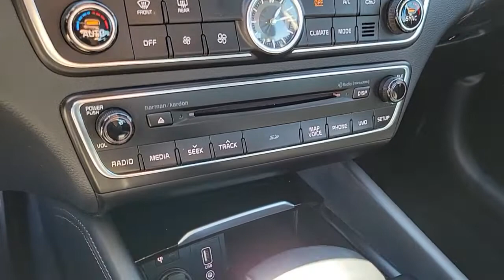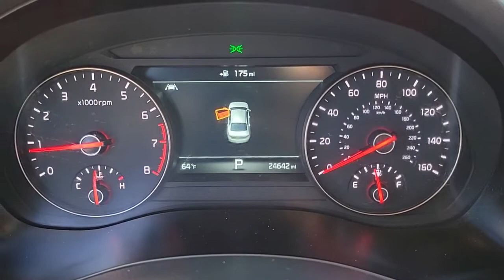2017 KIA CADENZA Henderson, Las Vegas, Bullhead City, Centennial, St George, NV PK093123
BLUE Used 2017 KIA CADENZA available in Henderson, Nevada at Towbin Kia. Servicing the Las Vegas, Bullhead City, Centennial, St George, NV area.
2017 KIA CADENZA TECHNOLOGY SEDAN - Stock#: PK093123 - VIN#: KNALC4J18H5093123

Towbin Kia
260 N Gibson Rd

Towbin Kia has hundreds of quality used vehicles to choose from. From our Certified Pre Owned Kia models to other manufacturers cars, trucks and suvs. We are a Premier Dealership in the Valley Auto Mall in Henderson.brbr2017 Kia Cadenza TechnologybrbrbrLoaded, Managers Special, 19'' Alloy Wheels, harman/kardon Speakers, Navigation System.brbrBlue FWD 8-Speed Automatic 3.3L V6 DGIbrbrbrClean CARFAX. Awards:br  * 2017 KBB.com 10 Most Awarded BrandsbrbrShop Local. Buy Online. Be Safe. Drive Happy. Towbin Kia is the number one Kia dealership in Las Vegas for a reason. We have the highest rated and reviewed customer service, the lowest prices, and the most convenient ways to shop for your New or Used Kia. Whether you're shopping online or in-store or need a friendly mechanic from our highly rated Service department - our mission is to make the process easy and enjoyable. We create happy customers for life! With Towbin Kia, you get the best online experience without sacrificing the local friendly service from experts right here in your community. As your local Kia Dealership in Las Vegas, we bring you the best online and in-person experience possible. Did you know? Only a Kia dealership can sell a Certified Pre-Owned Kia, period. Other non-Kia Dealers claim to have certified cars, but it is not a Certified Pre-Owned Kia. Only from participating Kia Dealers will the 10year/100,000-mile warranty transfer ownership. Have a car you do not want anymore? Not only do we pay top dollar for good quality trade ins, but we also will pay cash for your car, even if you do not need a replacement vehicle.brReviews:br  * Well-equipped for the price, especially in the base Premium trim; vast amount of legroom allows all passengers to stretch out; generous warranty coverage; lots of available advanced safety features Source: Edmunds
Side Impact Beams,Rear Parking Sensors,Blind Spot Detection (BSD) Blind Spot,Autonomous Emergency Braking (AEB) and Rear Cross Traffic Alert (RCTA),Lane Departure Warning System (LDWS) Lane Departure Warning,Aerial View Camera System,Collision Mitigation-Front,Tire Specific Low Tire Pressure Warning,Dual Stage Driver And Passenger Front Airbags,Curtain 1st And 2nd Row Airbags,Airbag Occupancy Sensor,Restricted Driving Mode,Rear Child Safety Locks,Outboard Front Lap And Shoulder Safety Belts -inc: Rear Center 3 Point, Height Adjusters and Pretensioners,Front Camera,Left Side Camera,Right Side Camera,Heated & Ventilated Front Bucket Seats -inc: power 14-way driver seat w/4-way lumbar support, 2-position driver integrated memory system for driver seat, exterior mirrors and steering column, driver seat cushion extension and 10-way power front passenger seat w/2-way lumbar support,Driver Seat,Passenger Seat,Power Tilt/Telescoping Steering Column,Heated Leather/Piano Black Steering Wheel w/Auto Tilt-Away,Front Cupholder,Rear Cupholder,Compass,Valet Function,Remote Releases -Inc: Smart Trunk Proximity Cargo Access and Power Fuel,HomeLink Garage Door Transmitter,Cruise Control w/Steering Wheel Controls,Distance Pacing w/Traffic Stop-Go,Dual Zone Front Automatic Air Conditioning,HVAC -inc: Underseat Ducts and Console Ducts,Illuminated Locking Glove Box,Driver Foot Rest,Interior Trim -inc: Simulated Wood Instrument Panel Insert, Simulated Wood Door Panel Insert, Piano Black Console Insert and Chrome/Metal-Look Interior Accents,Full Cloth Headliner,Leatherette Door Trim Insert,Leather/Metal-Look Gear Shifter Material,Day-Night Auto-Dimming Rearview Mirror,Driver And Passenger Visor Vanity Mirrors w/Driver And Passenger Illumination,Full Floor Console w/Covered Storage, Mini Overhead Console w/Storage and 2 12V DC Power Outlets,Front And Rear Map Lights,Fade-To-Off Interior Lighting,Full Carpet Floor Covering -inc: Carpet Front And Rear Floor Mats,Carpet Floor Trim and Carpet T